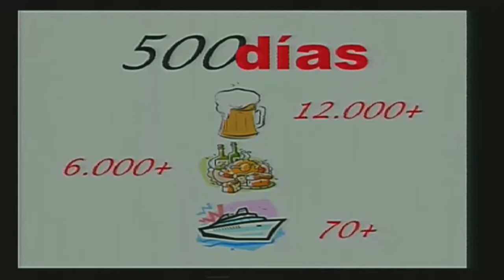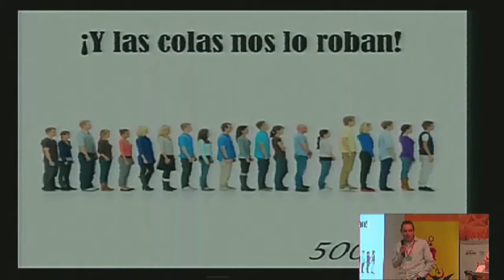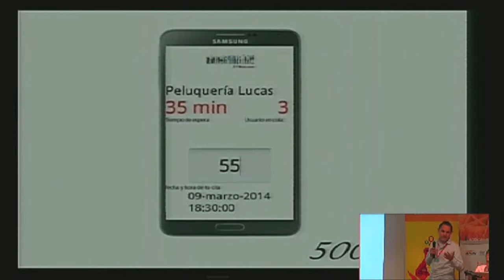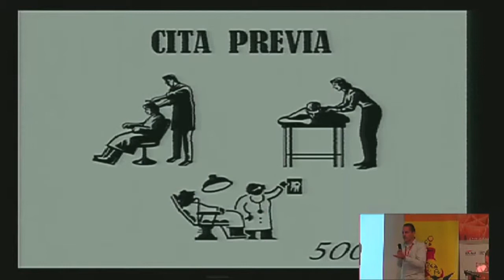Startup Weekend Murcia - 500 días